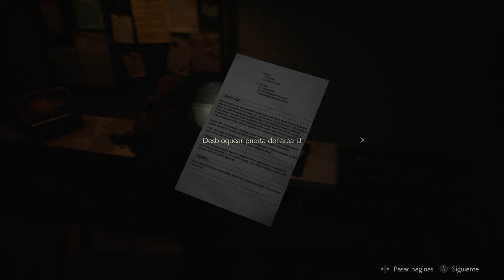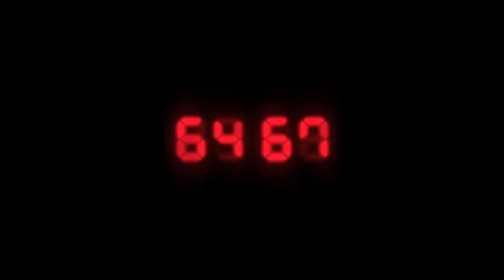Resident Evil 2 PC Ruta de Leon #8 - Ada accidentada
Seguimos con este paréntesis de Ada y afortunadamente lo acabamos, porque se me estaba haciendo un poco pesada esta mecánica de la pistolita escáner rara. Así que finalmente volveremos con un Leon milagrosamente recuperado de un disparo gracias a unas simples vendas y menos mal porque nos encontraremos con un enemigo realmente asqueroso con el que no me quiero encontrar nunca mas.